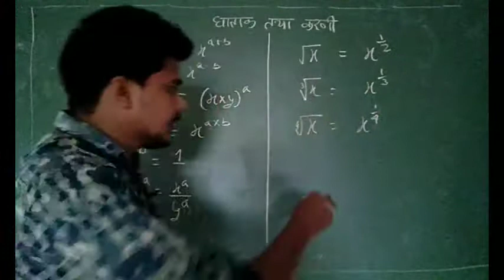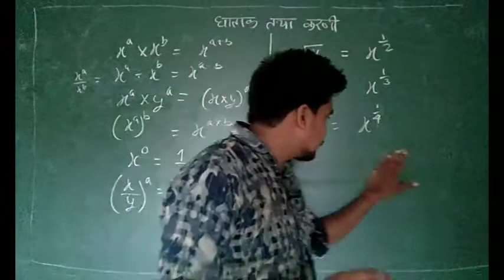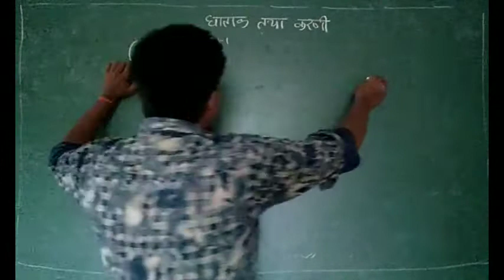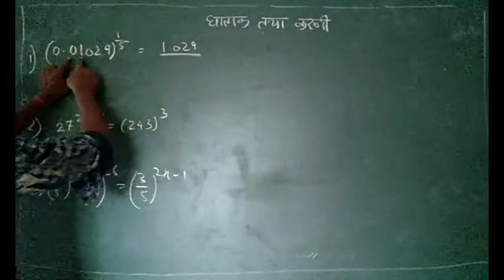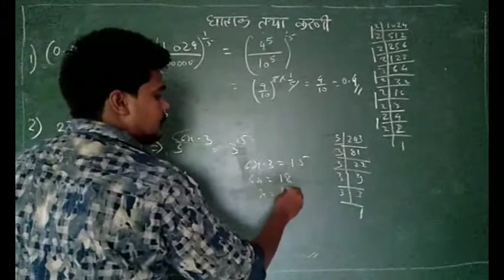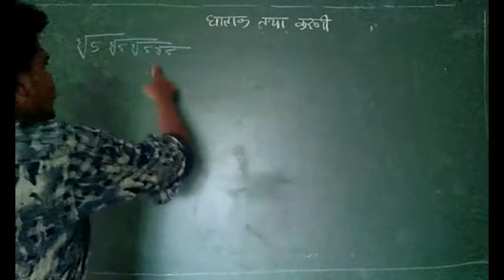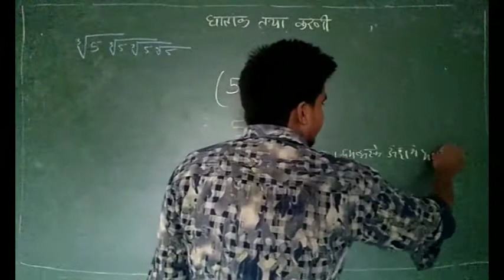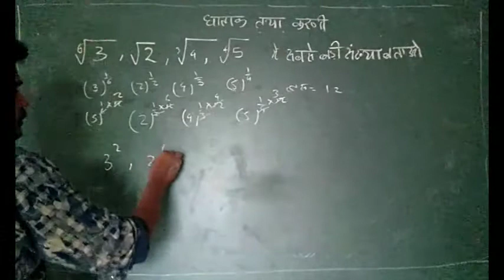संख्या पद्धति ( घातांक तथा करणी भाग - 1 )